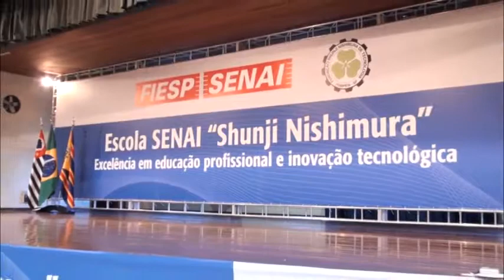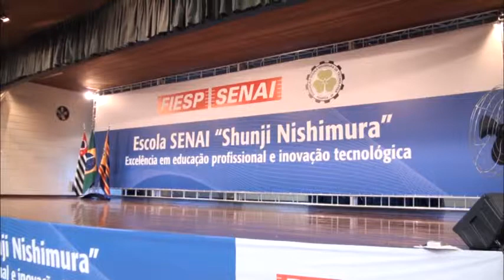VEJA REPORTAGEM SOBRE INAUGURAÇÃO ESCOLA SENAI SHUNJI NISHIMURA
Dia 10 de maio foi inaugurada Escola Senai Shunji Nishimura em Pompeia-SP. Objetivo é qualificar ainda mais a mão de obra oferecida à Jacto, uma das principais empresas do ramo agrícola do País, e demais existentes na região. Marília esteve representada no evento, que contou também com presença do presidente da Fiesp, Paulo Skaf.